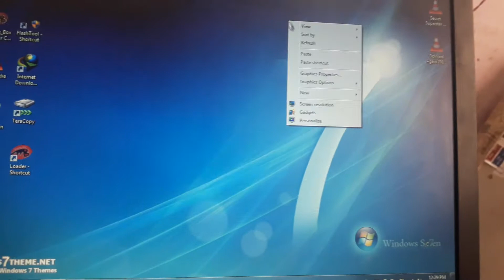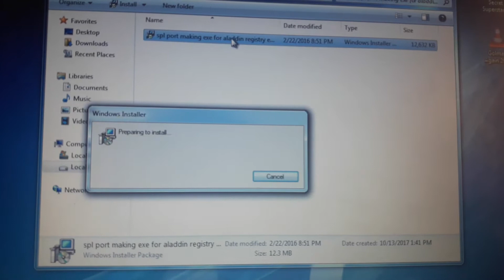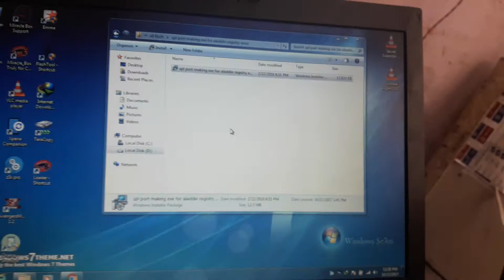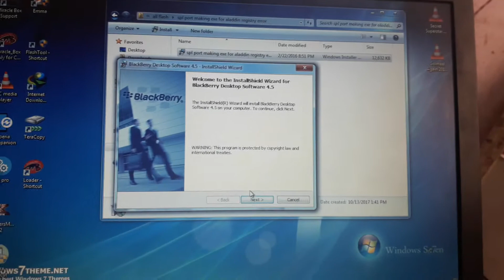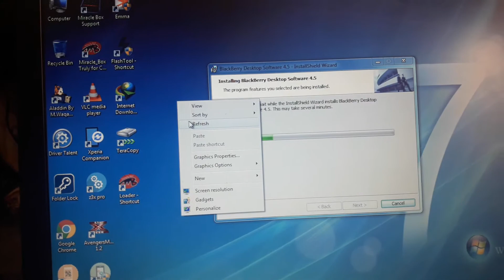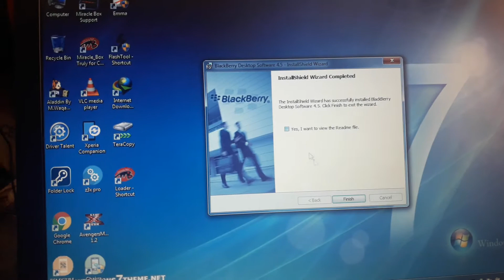Allahdin box Registry error win error code 2 solution